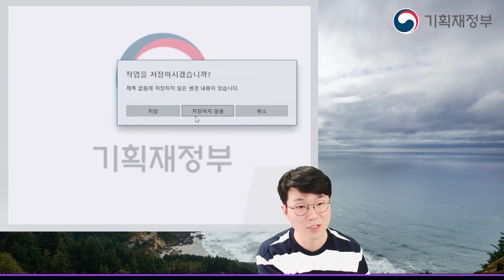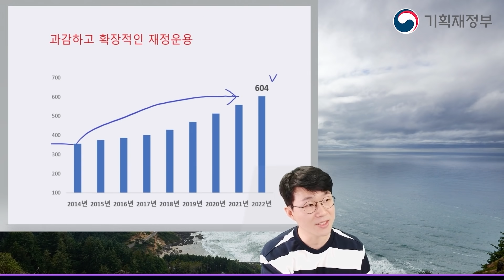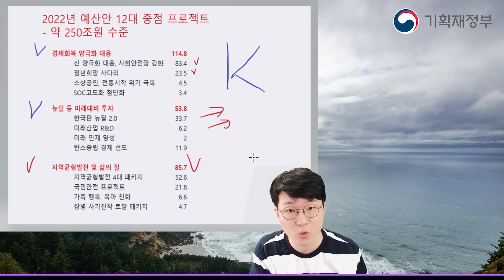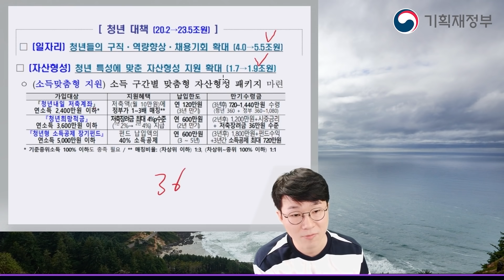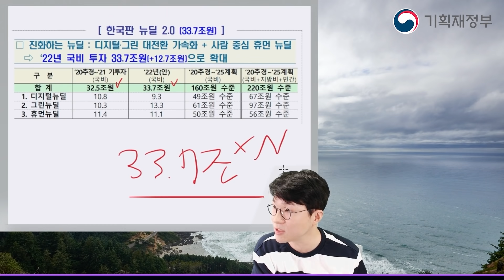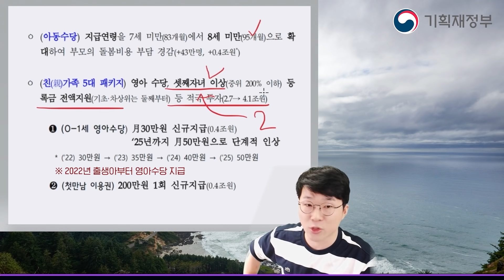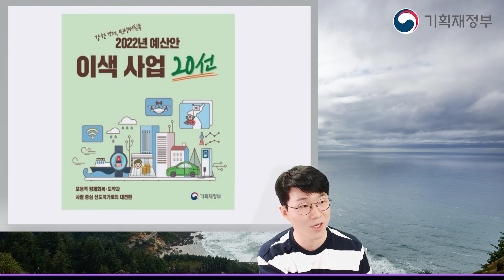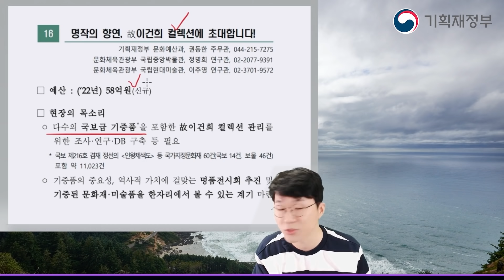슈카월드가 2022년 정부예산안을 파헤쳐 봤습니다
슈카월드와 기획재정부가 만났다!
이 신묘한 조합은 무엇~?😮

슈카가 말하는 2022년 정부예산안!

‘강한 경제, 민생 버팀목 2022년 예산안’ 기대평 이벤트

- 이벤트 참여 방법 안내 -
1. 영상 시청 후 가장 기대되는 예산과 그 이유를 댓글로 남기기
2. 에 개인정보활용 동의 및 택배수령정보 기입하기

예산안 이해도가 높고 본인과의 연관성을 살린
정성스러운 댓글일수록 당첨 확률 up! up!

내년 예산안에 대한 자세한 내용을 확인해보세요~

▶︎▶︎ 이벤트 기간 : 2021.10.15.(금) ~ 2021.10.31.(일)
       (*당첨자는 본 영상의 댓글창에서 발표합니다)
▶︎▶︎ 이벤트 상품 : 2022년 다이어리 (100명)